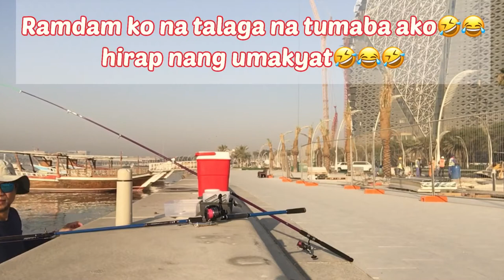Solo Fishing at Corniche Qatar.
Solo fishing at Corniche Doha Qatar. Weather is so hot now in Qatar that even it's still 7 in the morning but you can feel already the scorching heat of the sun. I stayed only for two hours, caught 1 strange fish with 3 long thorns. 1 at the top and two on it's side, and 1 blue crab that hets tangled on my rig. So next time i'd rather go night fishing when the weather is more comfortable. fypシ゚viral